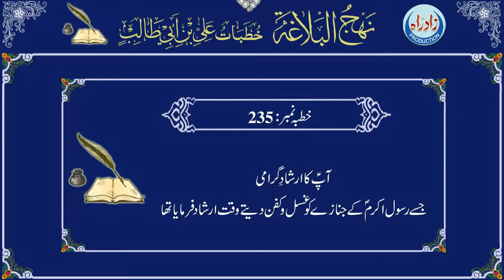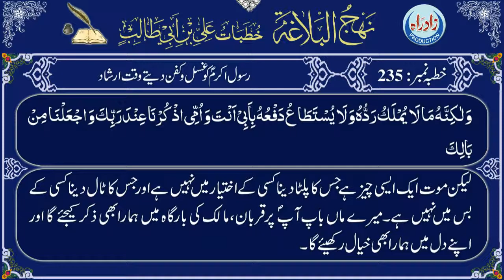Khutba 235 urdu